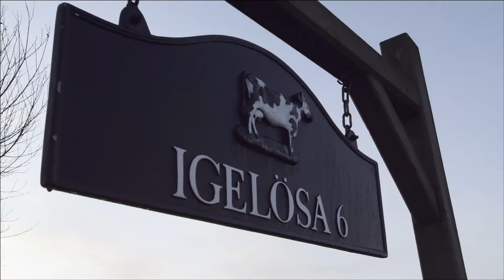Wellness By Oriflame - WellnessKids / для детей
Wellness By Oriflame - WellnessKids / для детей. Видео на английском языке. Ролик о важности